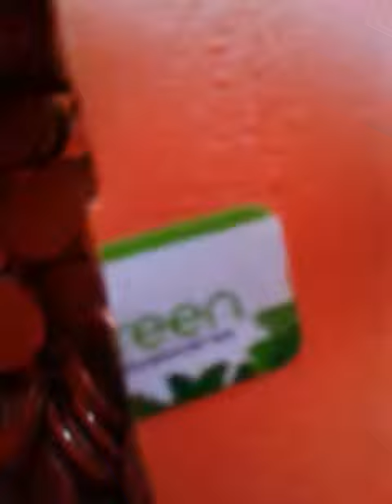Dissecting a Pig!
Dr. Antoine dissects pig. He discovers all pig nose are hard!